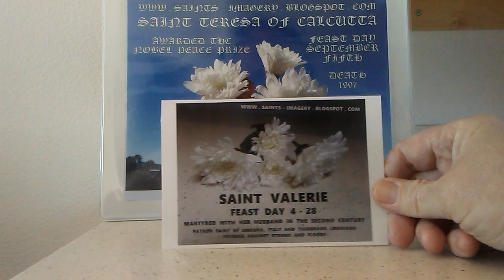PB APRIL SAINTS(1)